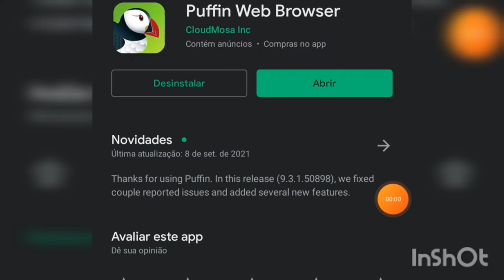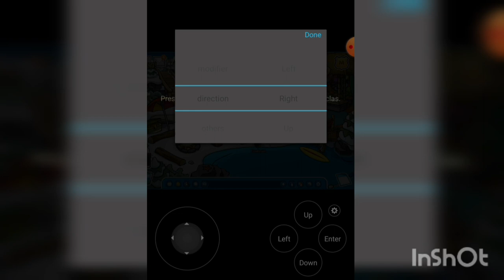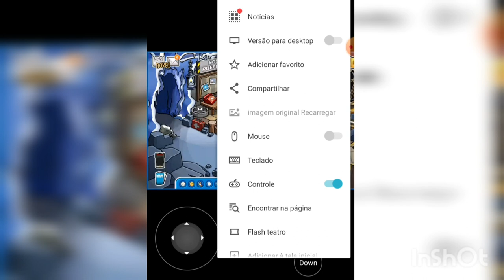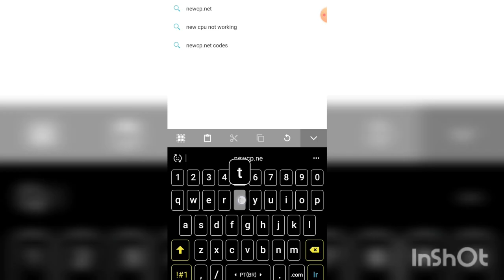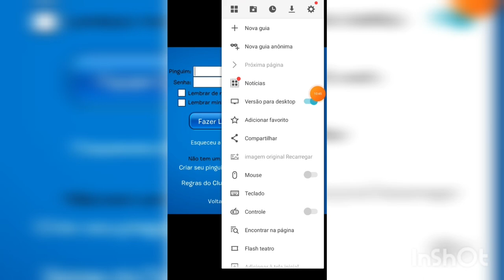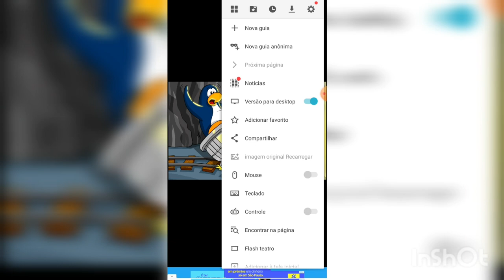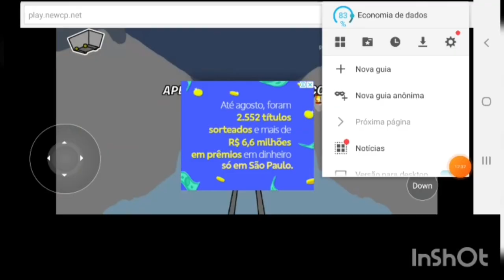Como Jogar New Club Penguin No Celular Mobile/Android 2023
Como Jogar New Club Penguin No Celular Mobile E Configurar